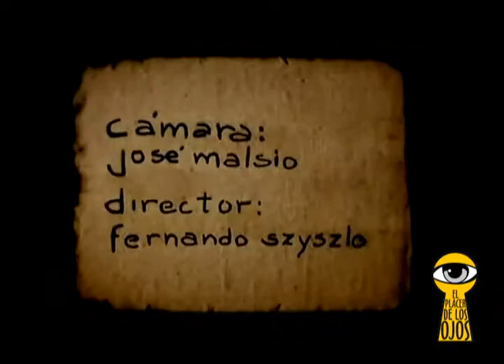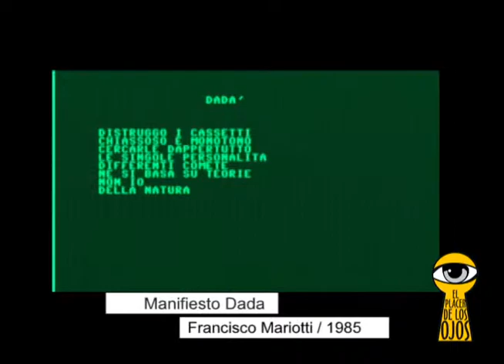EL VIDEOARTE EN PERÚ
El curador David Flores-Hora y Ricardo Bedoya conversan sobre el videoarte en nuestro país.